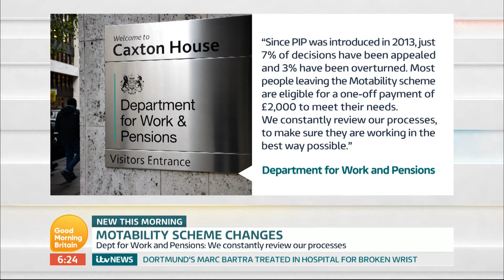Motability Schemes Changes | Good Morning Britain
MP Peter Bone talks about changes to motability schemes.